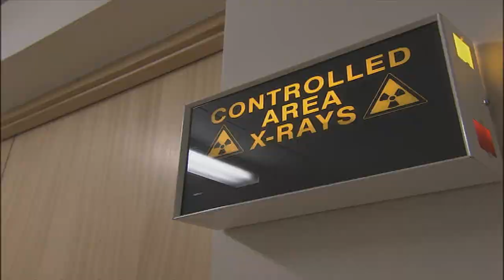THE REAL A&E Arnold's Story